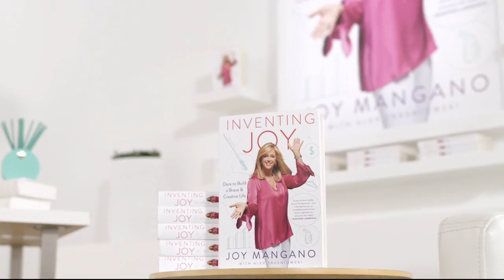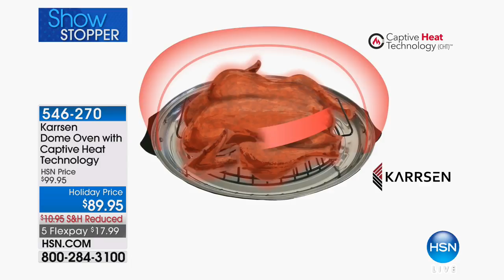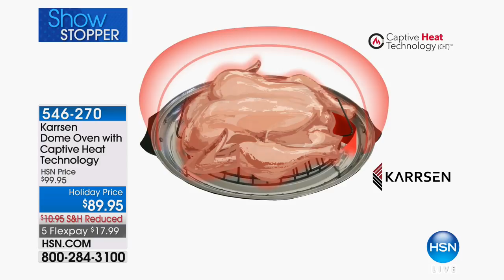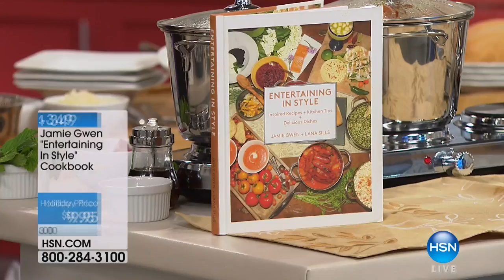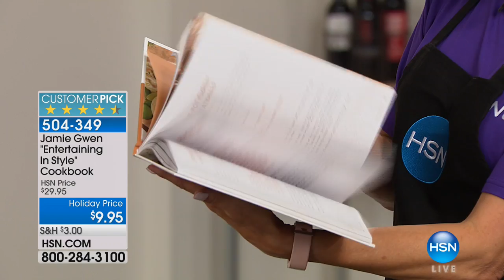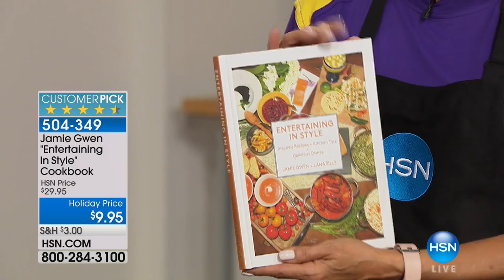HSN | Holiday Cooking & Entertaining 10.24.2017 - 11 PM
Cookware, kitchenware & appliances designed to make holiday cooking & entertaining easier.